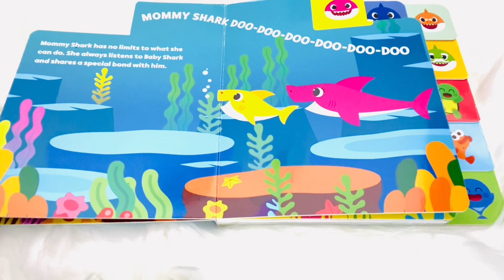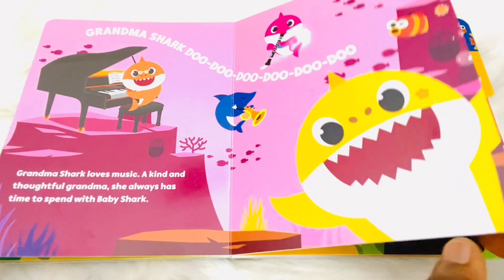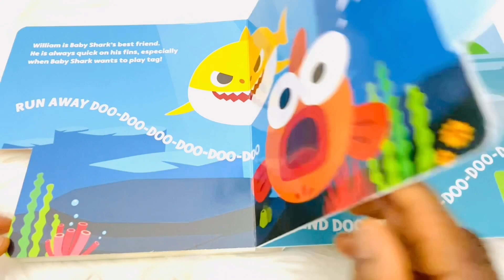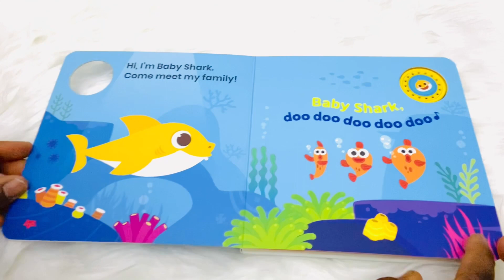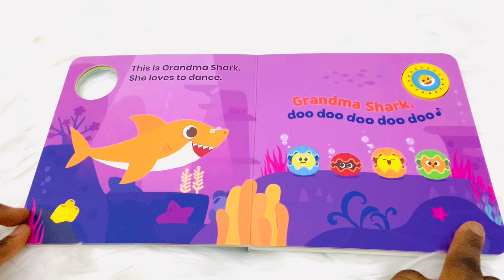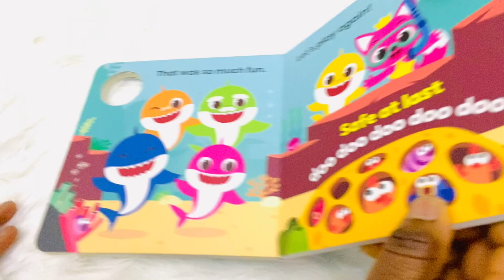Kids Book Read Aloud: Pinkfong Baby Shark Meet Baby Shark| Pinkfong Baby Shark Sing-Along| For Kid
You can get the books from Amazon with the link below

Book Showing- Pinkfong Baby Shark Sing-Alongs| Pinkfong Baby Shark Meet Baby Shark| Kids Story Time| Sound Book for Kids| Story Time Sound Book| babyshark Most Viewed Video| Pinkfong Songs for Children| Baby Shark Toys, Baby Shark Books| Learning & Education Toys| Interactive Baby Books for Toddlers 1-3| Educational Videos for Kids